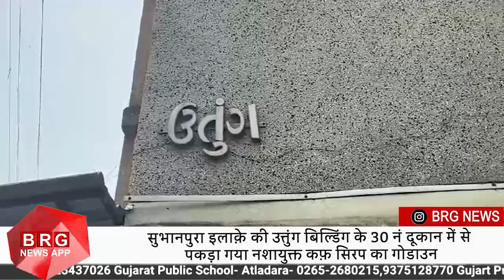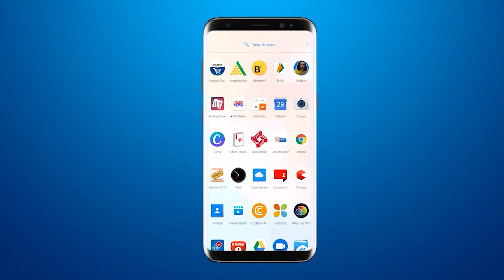Vadodara : सुभानपुरा इलाक़े की उत्तुंग बिल्डिंग के 30 नं दूकान में पकड़ा गया नशायुक्त कफ़ सिरप गोडाउन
Godown of intoxicating cough syrup caught in shop number 30 of Uttung building of Subhanpura area
सुभानपुरा इलाक़े की उत्तुंग बिल्डिंग के 30 नं दूकान में से पकड़ा गया नशायुक्त कफ़ सिरप का गोडाउन

BRG NEWS  App: